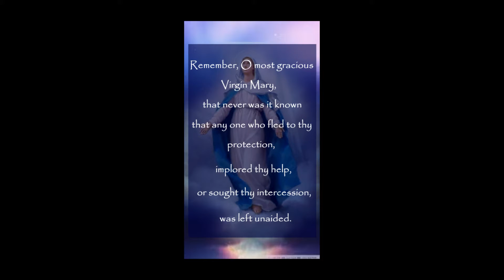POWERFUL EMERGENCY/EXPRESS/FLYING NOVENA TO THE BLESSED VIRGIN MARY